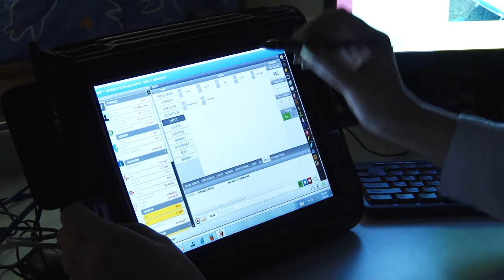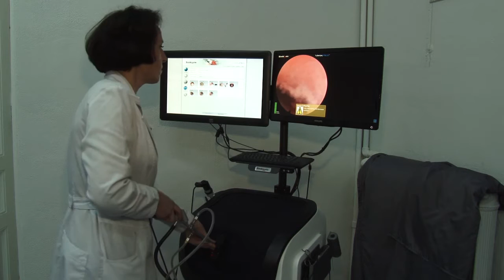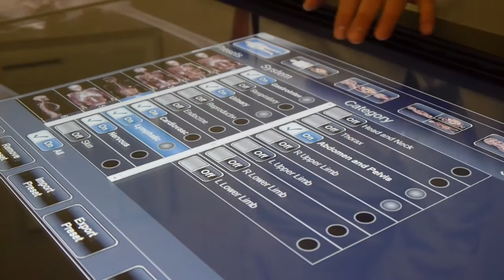odessa national medical university simulation centre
Advantages of a simulation based medical training:

Clinical experience in a virtual environment without patient’s risk;
Objective assessment;
Unlimited amounts of repeats;
Training of rare and life-threatening pathological state algorithms;
Virtual trainer as an instructor;
Stress descending during first manipulations;
Independence from hospital time schedule;
Improvement both individual practical skills and a teamwork.
First medical simulation center in Ukraine was founded in January 2014, at the Odessa National Medical University (ONMedU), and calls “Educational-innovative centre for the physician practical training”. This center is equipped with modern facilities, that haven’t analogues in Ukraine. Such methods as various fidelity level simulation, hybrid simulation and standardized patient are used for the educational process. The Centre has collaborations with leading medical simulation centers worldwide. Educational process at the Centre has a interdisciplinary approach and has a goal to provide healthcare specialists from Ukraine with high-qualified medical education in according to modern healthcare requirements.
Main goals of the Centre’s educational activities:

Education quality improvement of medical care specialists, based on innovative training and assessment methods;
Scientific maintenance of educational system and assessment of various healthcare specialists competencies;
Scientific and investigational activities in the field of simulation based medical education;
Approbation and development of innovative technologies in the medical education system.
Educational-innovative centre is situated in a historical city part, at the medical campus, near the university. Overall area of the Centre occupies three levels of morphological wing with 1200 м2.

Who can train at the Educational-innovative centre?
Categories of potential trainees of the centre are students of high medical schools and medical colleges, healthcare specialists and non-medical specialists.
Thematic improvement courses for healthcare specialists are developed by staff of the Centre in such medical fields as intensive care, obstetrics and gynecology, surgery, neonatology, anesthesiology, gastroenterology, endoscopy, cardiology, neurology, ophthalmology etc.
Training of healthcare specialists for qualified medical care delivering in military conflict zone occupies a special place in Center’s education program. Special training course which allows preparing healthcare specialists either at the Center or at the movable Training Base in ATO (“anti-terror” operation) zone in Eastern Ukraine was developed for this purpose.
Special educational program were medical care delivering in extreme conditions and war conflicts were developed for physicians and nurses and also for those who haven’t got a proper medical education (civilian order troops, rescuers, soldiers, seamen, policemen etc.).
Today’s Center possibilities allow performing a one-week course for 2500 healthcare specialists during the year. Training courses for 4-5 thousand healthcare specialists per year are expected in future.